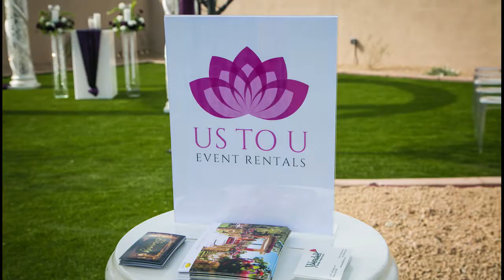Chateau Luxe Gardens Phoenix Arizona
The Garden at Chateau Luxe grand opening with Deepika Saigal, owner and Greg Stanton, the mayor of Phoenix, Arizona.  Music by Nathan Jude, singer songwriter,